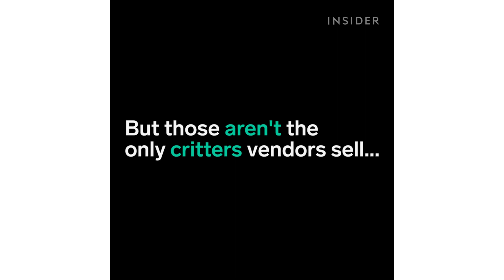Tourists in Bangkok try fried scorpions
Tourists can't resist eating insects at the Khao San Road night market. The market sells worms, crickets, spiders, and scorpions for customers to consume.The INSIDER team believes that life is an adventure!